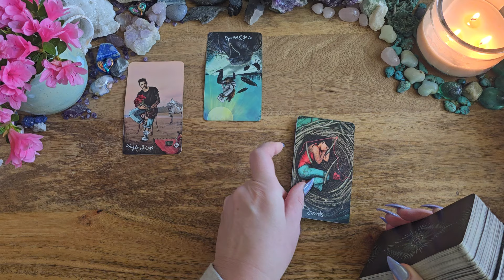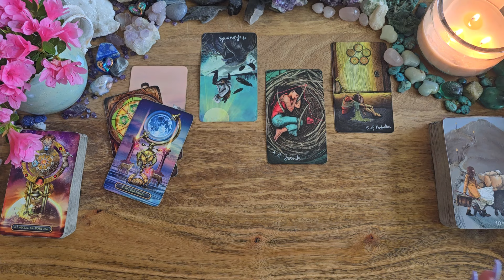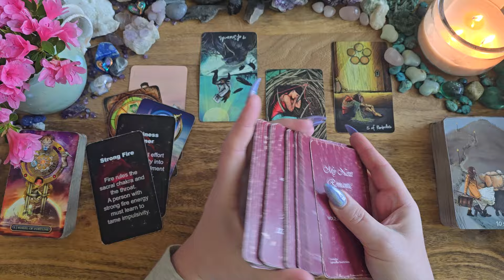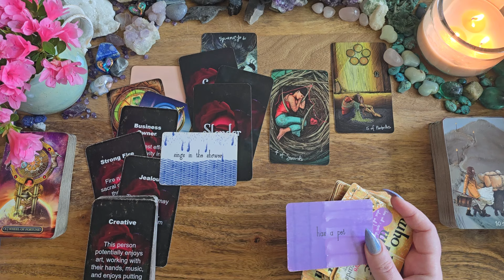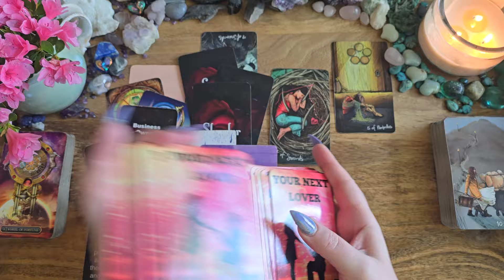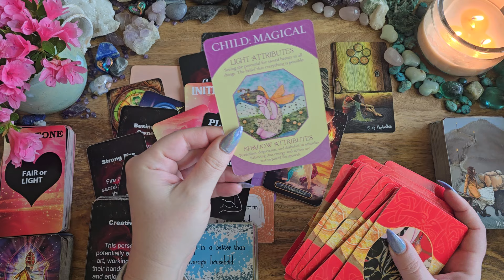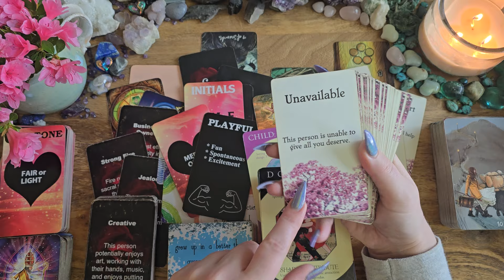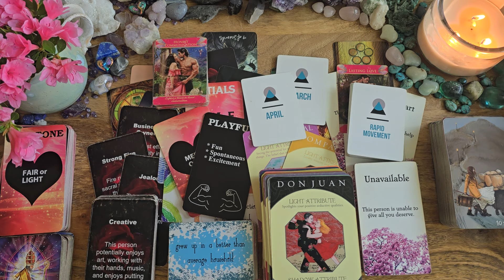Taurus💛Finally! You Two Are Meant For Each Other💛Singles New/Love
This is a tarot reading for Taurus.

Light Seers Tarot
Romantic Journey Oracles  by Lightworker Tarot & Oracle: Etsy
Romantic Faery Oracle by Cherry Enchatress (Pixie Dust Tarot)
When?: Etsy